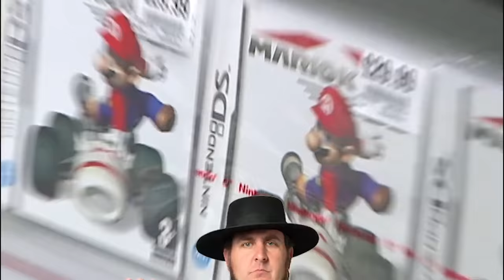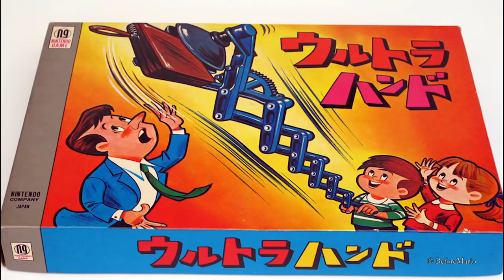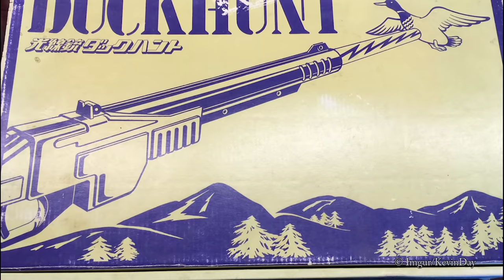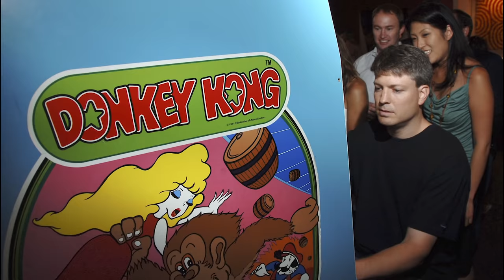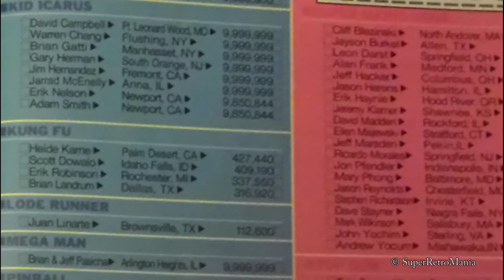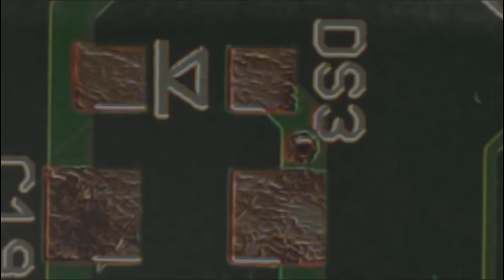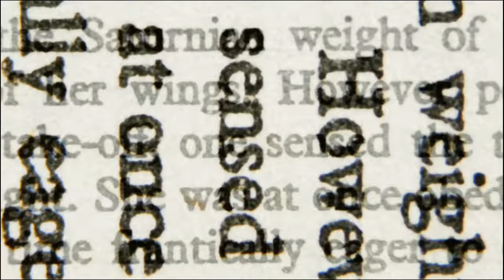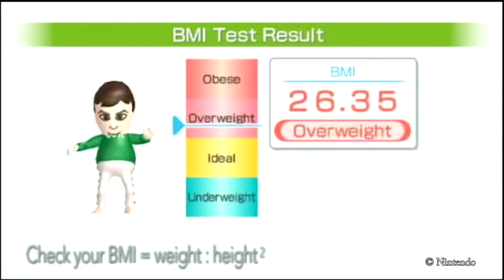101 Facts About Nintendo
Nintendo has become a giant in the video game world, but did you know that the company started off making playing cards and seedy hotels? Find out all you need to know about Nintendo in this episode of 101 Facts.